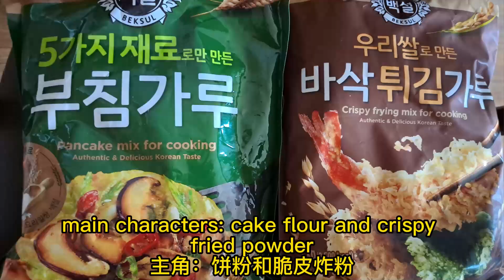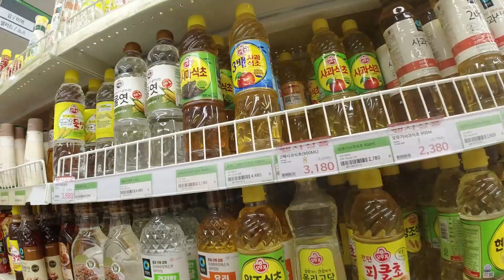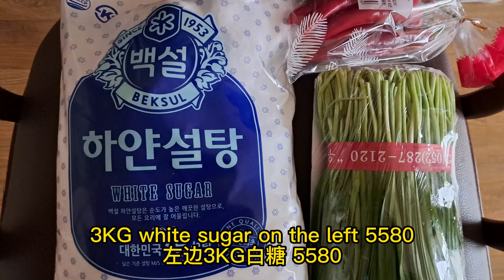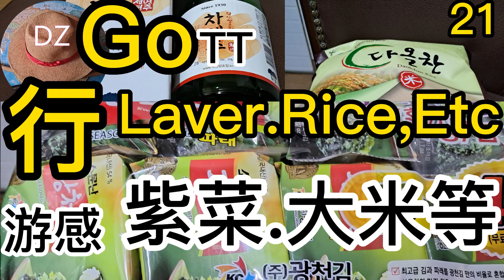饼粉.韭菜等（Cake Powder.Chives,Etc)29